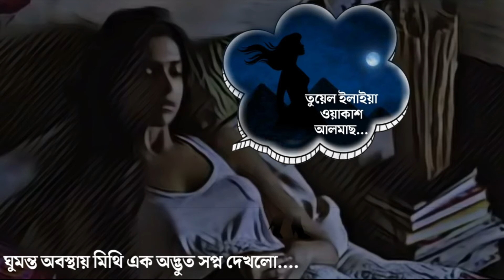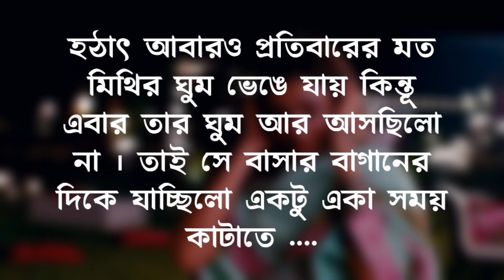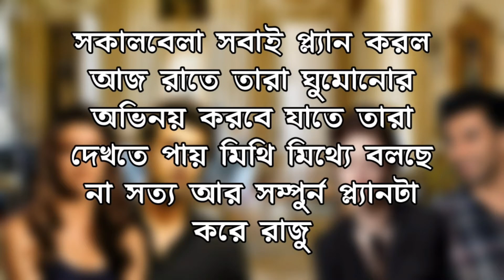The Diamond Of Harmokhiss (Season 01) | Ep.01 | Bangla Comic Story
পড়তে অসুবিধে হলে pause করে পড়ুন ...